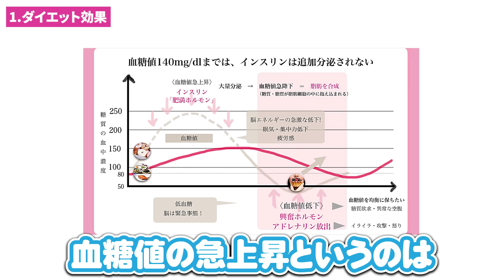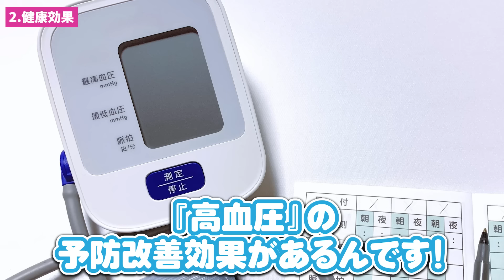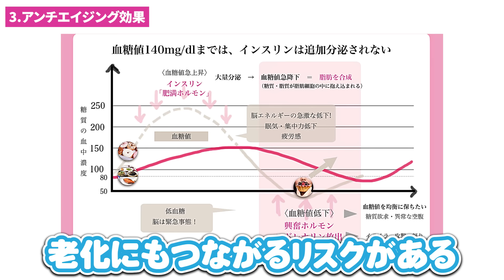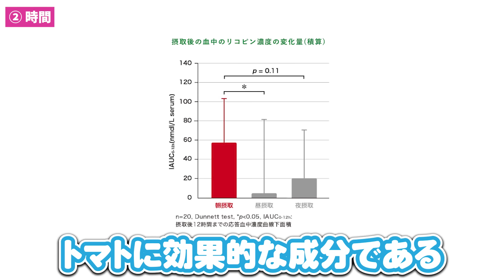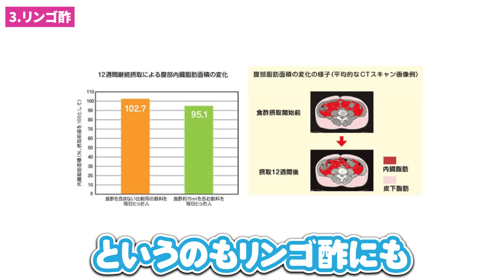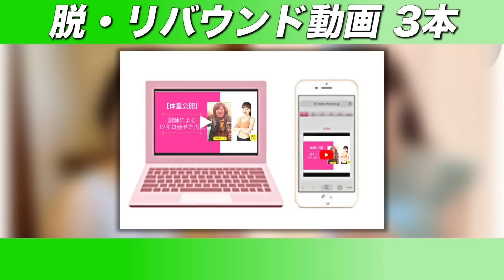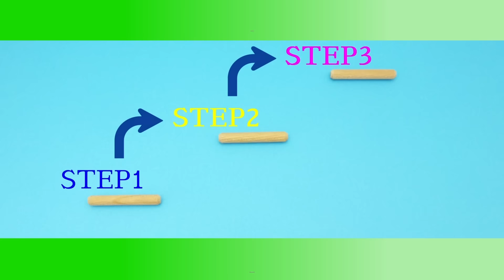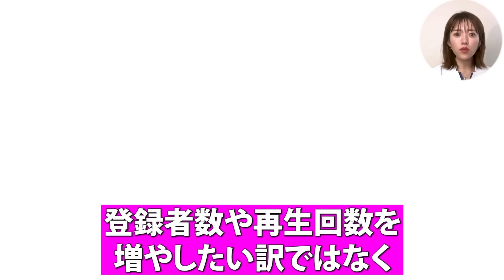【すごい効果😳】トマトジュースにアレを入れるだけ🍅✨（コレステロール↓ 中性脂肪↓）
■【オリジナルダイエットサポートドリンク】
　りんご酢ー酢檎夢ー（スリム）

▷累計200万再生超！りんご酢ダイエットシリーズの動画はこちら🍎✨

フォローできない場合は「@rie55」で友達ID検索してみてください「@」を忘れずに！

※只今「ずぼら瞬食ダイエット」「やせ調味料ダイエット」「１か月献立カレンダー」の３つの書籍からQRコードを読み込み後、特典が受け取れない状況です。
ご購入頂いた方には大変お手数おかけしますが、上記新しいLINEに登録頂き、書籍名をメッセージにてお送りくださいませ。特典をお渡しさせていただきます。

【トマトジュースに混ぜるだけ】ダイエット効果を倍増させる飲み方【血糖値／腸活／リコピン】

【衝撃】トマトジュースを毎日1ヶ月間飲み続けるとどうなるのか? 体に起こる5つの驚愕の変化とは? | ご家庭にある⚫︎⚫︎オイル加えたら吸収率もUP

【2023年最新】トマトジュースに混ぜると激痩せ！？ダイエット効果が倍増する飲み方【医師が解説】

トマトジュースにアレを入れるとごっそり痩せて腸内環境改善！痩せたい人は今すぐ飲んで【GABA｜リコピン｜レシピ】ダイエット効果

【医者が真実を公開】トマトジュースを飲んで痩せると思ったのに何も変わらないアナタへ...医師が寝る前に飲む本当の痩せ飲料とは【４０代５０代】

‹松田リエ›
看護師・保健師・ダイエット講師 BelleLifeStyle 協会代表理事。Belle Lus株式会社代表取締役。
1986年生まれ。二児のママ。
看護師としてがん患者のケアを担当後、保健師として従事。
成人の健康教育、メタボリックシンドロームや糖尿病患者への保健指導を行う。
この経験から、食卓を担う女性が栄養や体の知識を身につけないと 、日本の食習慣はよりよくならないことに気づく。

自身が食生活で自然に12kgやせた経験を生かし、食べやせダイエット専門講師として起業。
ダイエット相談に来る人の多くが面倒くさがりやで あることに着目した、すぐ取り入れられる食事メソッドが評判を呼ぶ。
全国に600名以上のダイエットサポーターを育成し、受講生3300名をダイエット成功に導くかたわら、YouTube 再生 3750万回、Ameba ダイエットブログ等、SNS でも活躍中。

💄Web/書籍・メディア実績💄
⭐️書籍『3ステップで簡単! まんぷく弁当瞬食ダイエット』（2024年3月13日 徳間書店より発行）
　Amazon肥満・メタボリックシンドローム部門売上ランキング第2位獲得